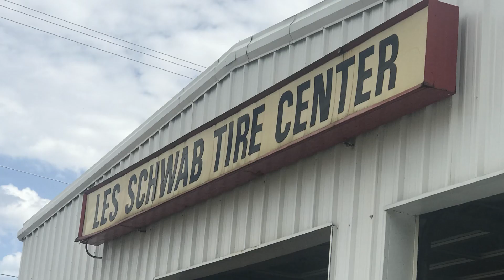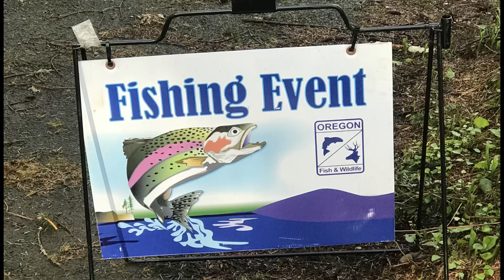Three day camping trip at Hebo lake in Hebo oregon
Three day camping trip at Hebo lake good fishing crazy wild life fun camping trip